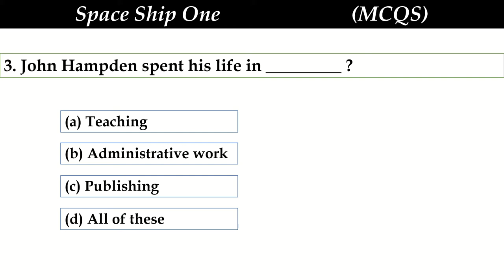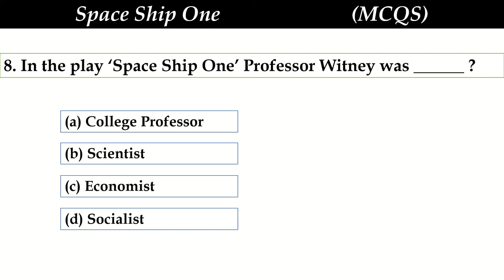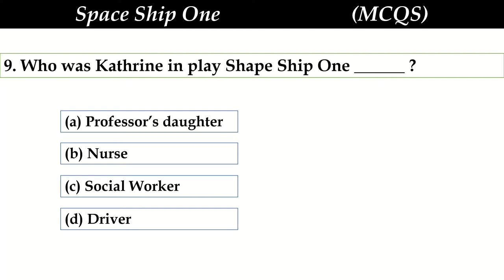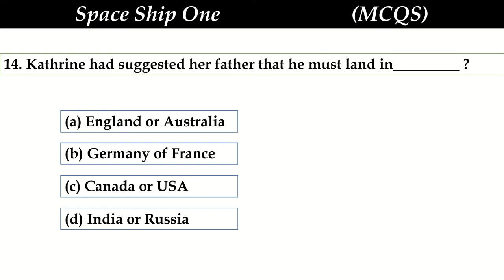Space Ship One by John Hampden | Space Ship One MCQs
Space Ship One Questions and Answers for College Students